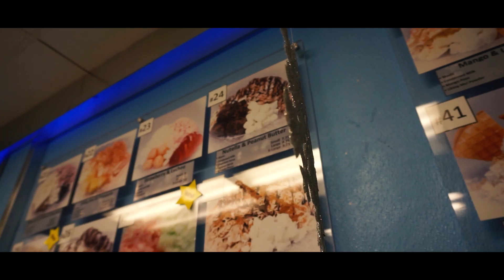My Summer Journey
Just a KOOK

By far the craziest and most incredible journey I've had by far, this video took a while for me to complete and its not the best out there but it reflects who I am and where I am at this point in time...All there is left to do is grow...

Hope you enjoy this edit